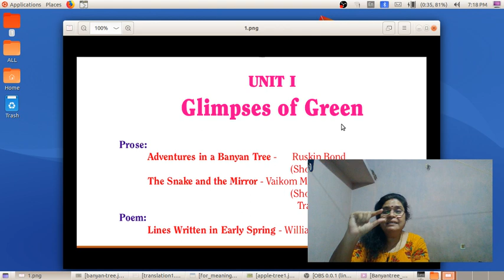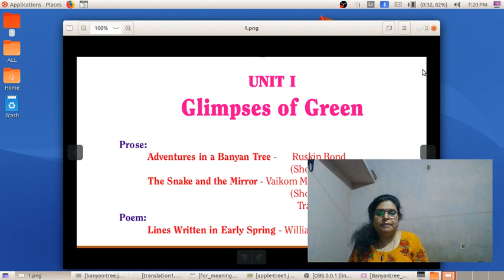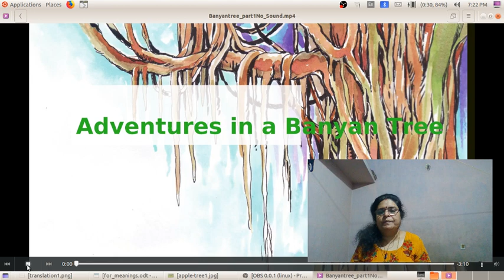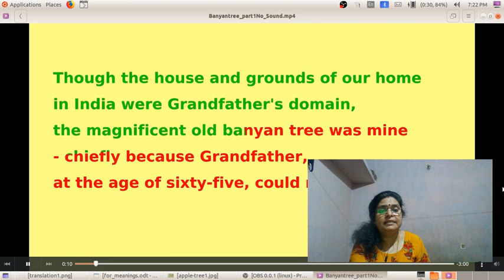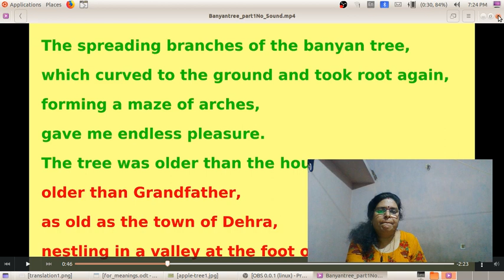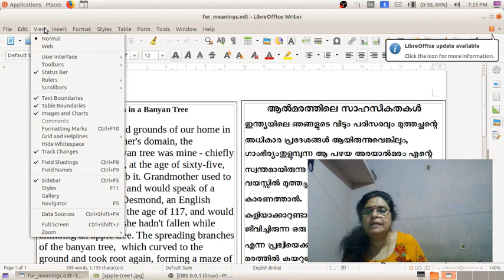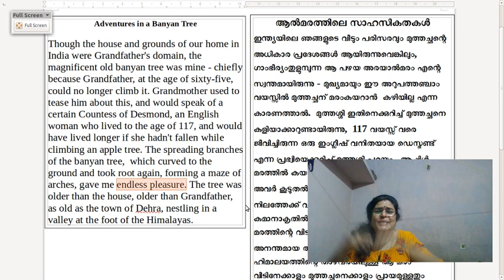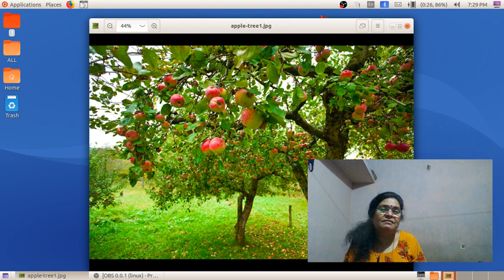Adventures in a Banyan Tree: Class 1 , Paragraph 1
Dear friends,

here is a class based on  the lesson Adventures in a Banyan Tree